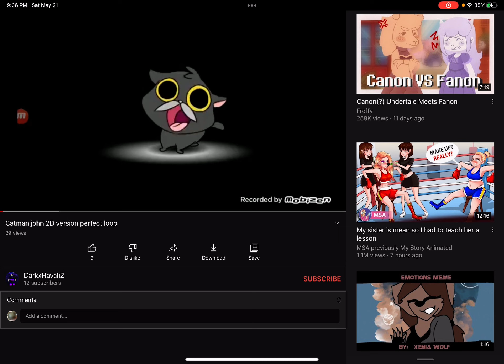IT WE DID IT ITS TAKEN DOWN IMPRETTY SURE LETS GOOO